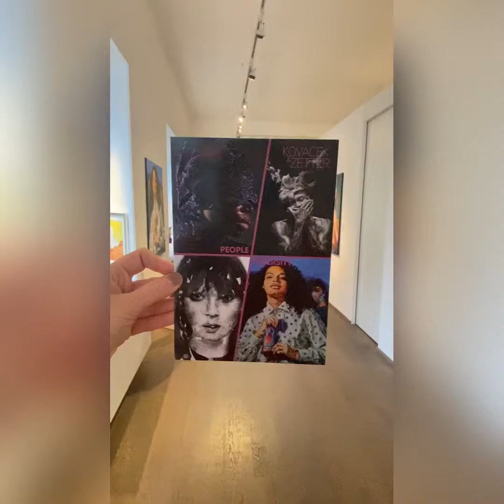Virtuelle Ausstellungstour: People/Diversity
Visit our exhibition PROPLE/DIVERSITY online.